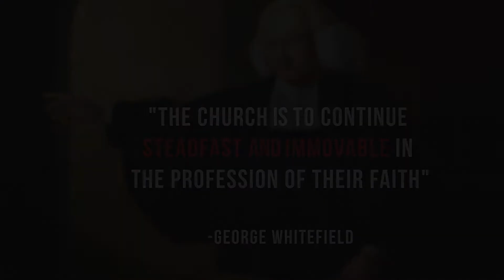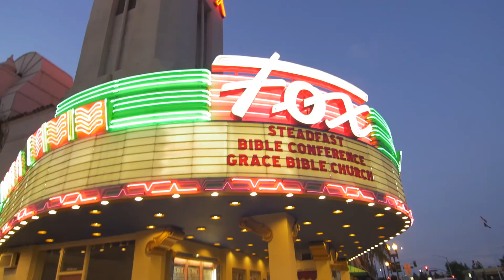STEADFAST 2016 Conference Promo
STEADFAST 2016: "The Glory of the Trinity" presented by Grace Bible Church. Guest speakers include Dr. Steven Lawson (OnePassion Ministries), Chris Mueller (Faith Bible Church), Steve Swartz (Grace Bible Church), Chad Vegas (Sovereign Grace Church), Dr. Mark Brock (Crossway Baptist Church), and Dr. Carl Hargrove (Grace Advance & The Master's Seminary)